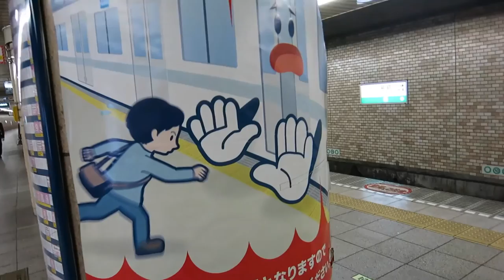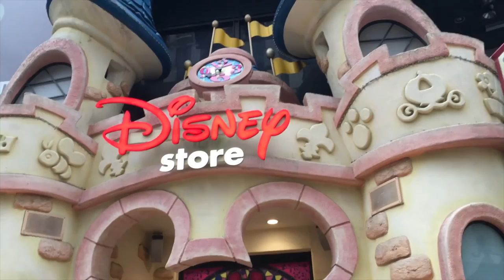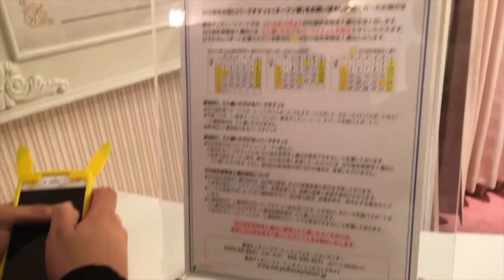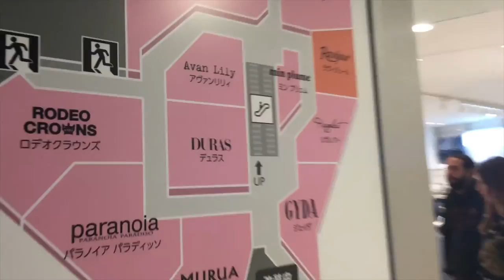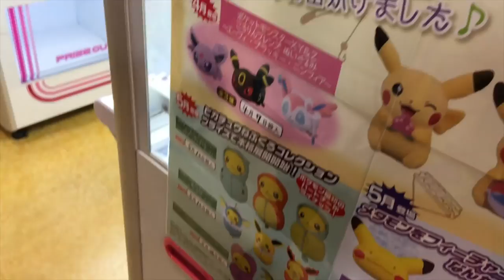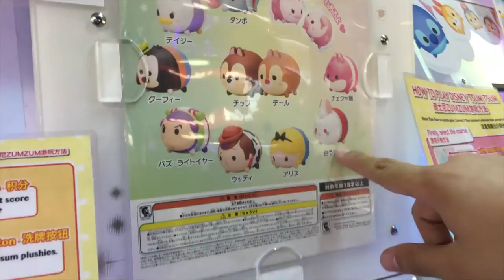Japan Vlog 2016 - Chapter Two / Shibuya Crossing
Previous Video